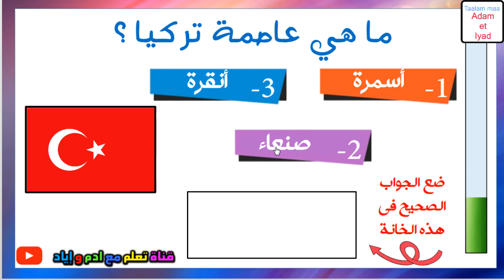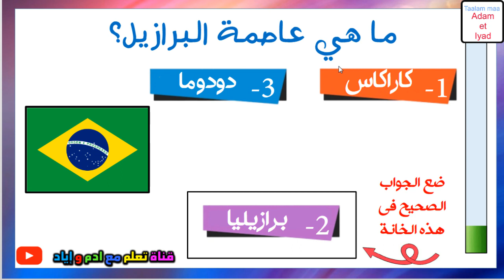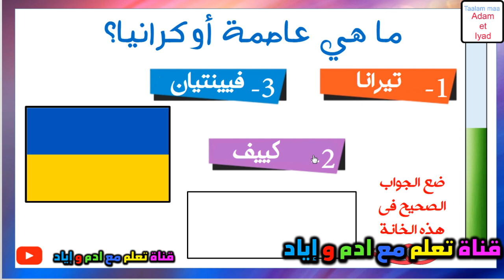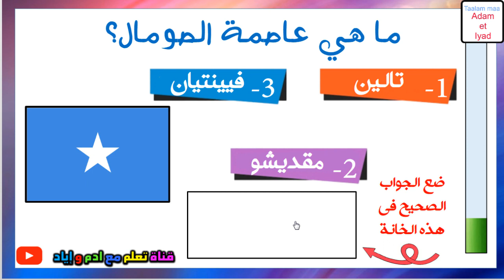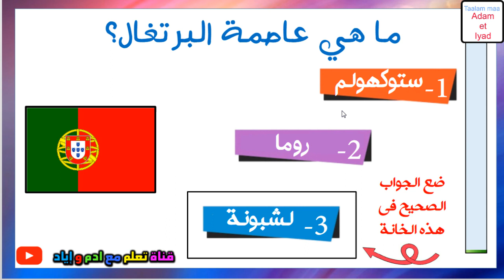تحدي عواصم الدول تحدي معرفة عواصم الدول إختبر معرفتك بتخمين عاصمة كل دولة من بين 3 إختيارات تحديات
للمشاركة في التحدي يمكنك استعمال التطبيق
 ولا تنسى الاشتراك و الدعم للمزيد من التحديات

تحدي الدول  تحديات و مسابقات ادم و اياد تعلم و استمتع اعرف علم الدولة في أقل من 20 ثانية اعلام الدول